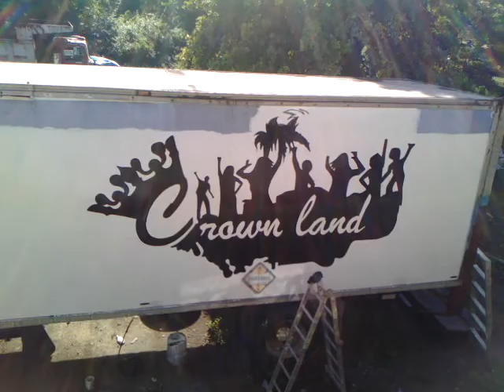Painting truck for Crown Land Entertainment done by Omar Ingram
Sign painting